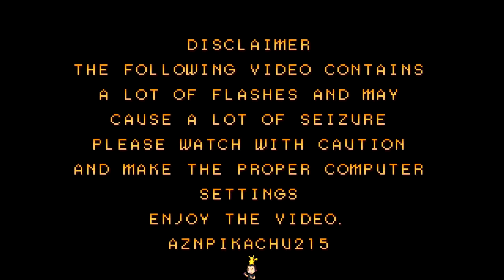Mugen - KF Girl vs. Ultimate Ryu - Close battle!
KF Girl meets Ryu, who will win this match? Enjoy the match, it was very close.

🎵 Yu-Gi-Oh Music - Fang of Critias Outro by Jupiter Productions